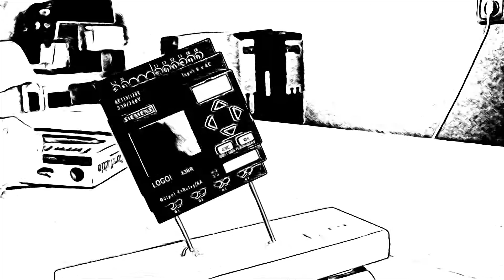Siemens Logo OBA0 S/W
360 Grad Video